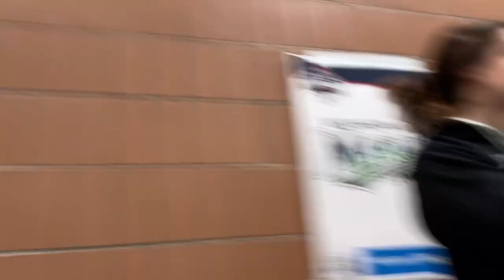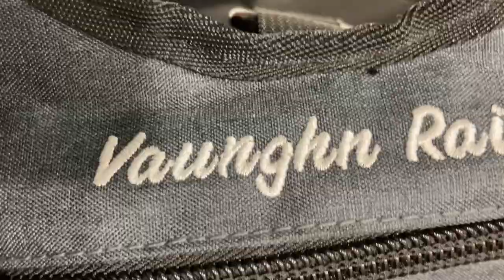ND short course state vlog!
watch the Marlins dominate @ state!!

If everything was good by: Silicon Estate (Feat. Mimi Bay)
Golden Days by: Philip E Morris